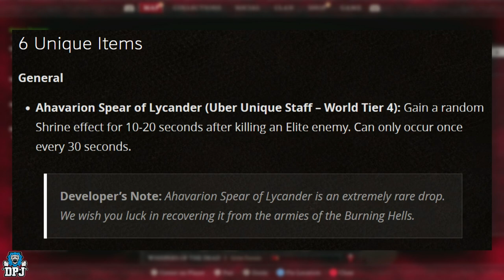Diablo 4 - ALL 6 NEW UNIQUES & 7 NEW ASPECTS For All Classes - Patch 1.1.0 - Season Of The Malignant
Diablo 4 Patch 1.1.0 Season Of The Malignant New Uniques & Aspects. There are 6 new unique items including a uber unique & 7 new aspects.

Diablo 4 - ALL 6 PATCH 1.1.0 NEW UNIQUES & 7 NEW ASPECTS Timestamps:
00:00 - Video Intro
01:01 - Ahavarion Spear of Lycander (Uber Unique Staff)
02:04 - Barbarian Azurewrath (Unique Sword)
02:21 - Druid Fleshrender (Unique One-Hand Mace)
02:37 -Necromancer Lidless Wall (Unique Shield)
03:17 - Rogue Eaglehorn (Unique Bow)
03:34 - Sorcerer The Oculus (Unique Wand)

04:17 - 7 Brand New Legendary Aspects
04:20 - Universal Aspects 1/2 - Audacity (Utility Aspect)
04:30 - Universal Aspects 2/2 - Craven (Mobility Aspect)
04:40 - Barbarian - Ancestral Charge (Offensive Aspect)
04:54 - Druid - Subterranean (Offensive Aspect)
05:08 - Necromancer - Gore Quills (Offensive Aspect)
05:26 - Rogue - Pestilent Points (Offensive Aspect)
05:39 - Sorcerer - Searing Wards (Offensive Aspect)